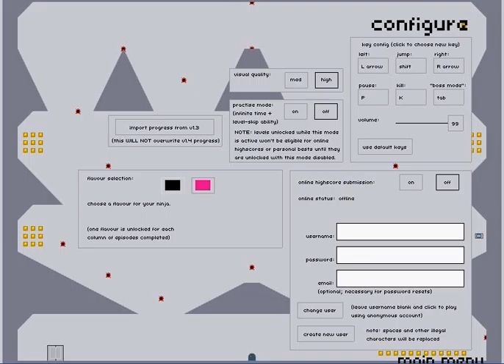Pink Ninja Get!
finally! XD